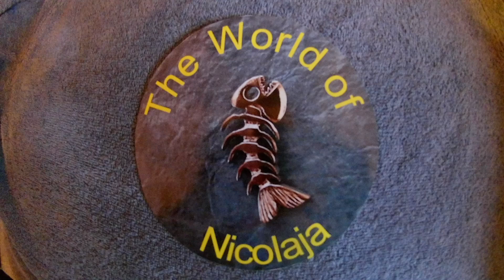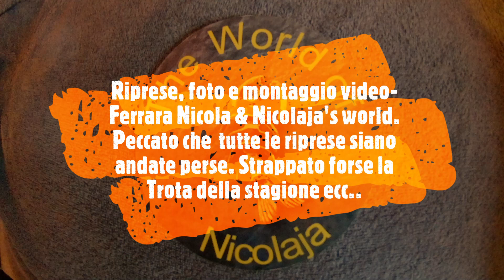Le Bellissime Fario selvatiche del fosso di montagna a spinning leggero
Purtroppo tutte le riprese dell'ultima bellissima uscita sono andate perse .  rimasto solo riprese rilasci cam. subacquea e foto tel. PECCATO!!  c'erano bellissime riprese di Fario selvatiche e strappato forse la big di stagione.  Quindi per ora questo breve filmato , poi con calma ci torneremo.